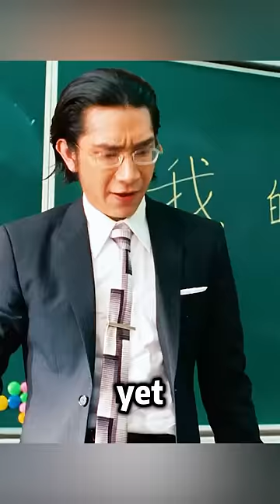shortsThe kind boy took the initiative to pick up the pen for the teacher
Because his family was very poor, the boy had to wear ripped shoes to school, but his teachers and classmates hated him